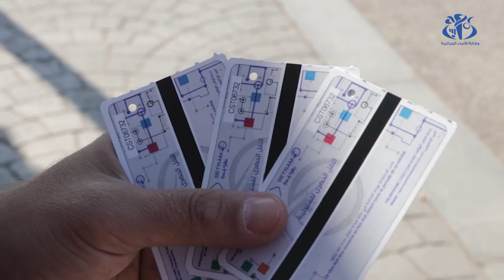ترامواي قسنطينة: شطر علي منجلي دعامة إضافية لوسائل النقل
قسنطينة (وأج) -  اسحسن القسنطينييون توسعة خط الترامواي  التي انطلقت أشغاله العام 2017 من طرف مجمع كوسيدار و آلستوم,  على مسافة 6,9 كلم بحيث يربط بين المدينيتين القديمة و الجديدة.